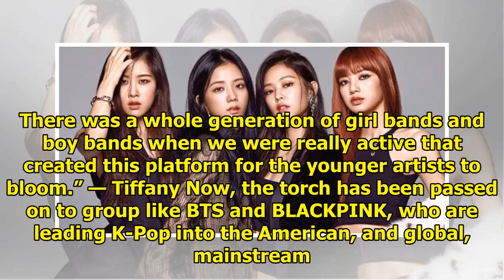Tiffany Talks About BTS and BLACKPINK’s Success In America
During an interview with Paper, Girls Generation‘s Tiffany gave her thoughts on BTS‘s and BLACKPINK‘...